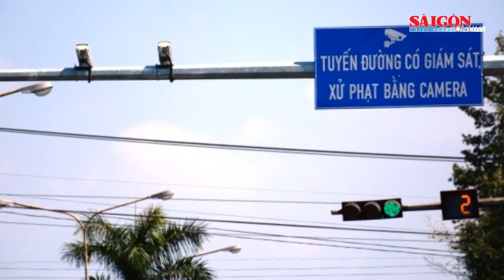Nâng cấp cao tốc Cam Lộ - La Sơn để không còn là cung đường “tử thần” | Tin tức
SGGP | Sau vụ tai nạn giao thông (TNGT) đặc biệt nghiệm trọng xảy ra vào ngày 18/2 tại Km 48+200 thuộc phân đoạn Cam Lộ-La Sơn, UBND tỉnh Thừa Thiên Huế đã đánh giá nguyên nhân, rút kinh nghiệm và đưa ra các giải pháp trước mắt và lâu dài cho đoạn tuyến cao tốc này. Việc sớm đưa vào khai thác các tuyến đường bộ cao tốc đã góp phần thúc đẩy phát triển kinh tế - xã hội, tuy nhiên, việc vận hành các tuyến đường bộ cao tốc quy mô phân kỳ còn một số hạn chế như tiềm ẩn nguy cơ mất an toàn giao thông, ùn tắc tai nạn giao thông. UBND tỉnh Thừa Thiên Huế đề nghị Ban Quản lý dự án Đường Hồ Chí Minh thẩm định lại an toàn giao thông để hoàn thiện ngay các giải pháp đảm bảo ATGT toàn tuyến. Báo Điện tử Chính phủ thông tin. Cụ thể, trước mắt điều chỉnh các đoạn vuốt nối từ 2-3 làn xuống 1 làn có chiều dài đồng bộ (theo hướng nghiên cứu cắt giảm dải phân cách cứng để tăng chiều dài đoạn vuốt nối, chuyển tiếp từ 2-3 làn xe về 1 làn xe kết hợp bổ sung cọc tiêu mềm để dẫn hướng); tăng cường biển báo nhắc lại, bổ sung cọc tiêu mềm để dẫn hướng; bổ sung camera giám sát tốc độ, đi đúng phần đường, làn đường để xử lý phạt nguội; bổ sung đèn chiếu sáng tại các nút giao; nghiên cứu có kế hoạch xử lý sớm trước ngày 15/3.